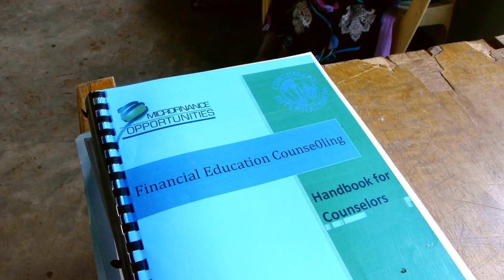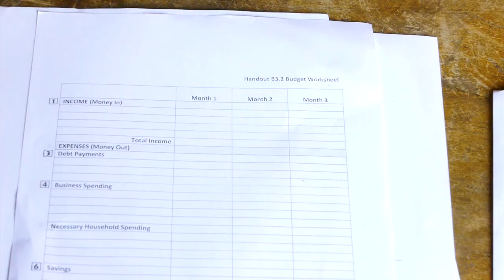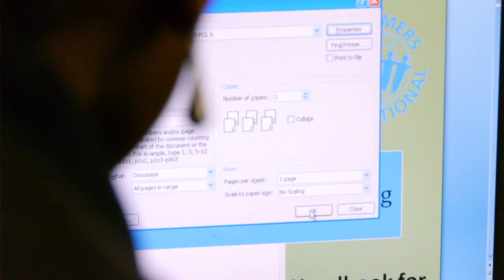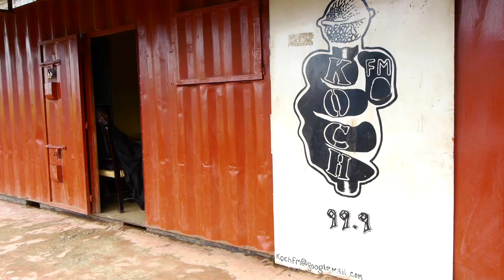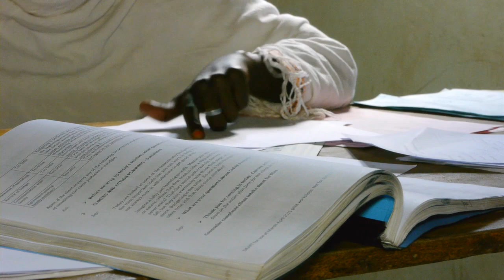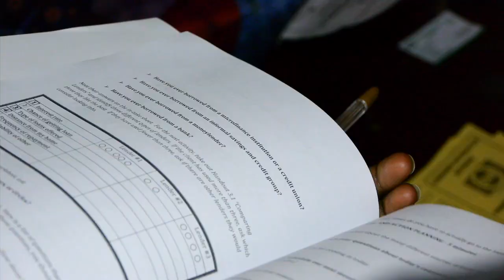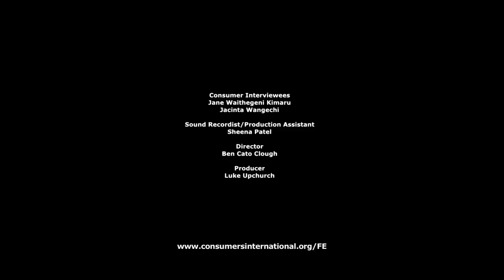Know Your Money: How to provide financial education in Africa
Know Your Money is a film about a financial education initiative established by Consumers International in Kenya. The film looks at the ease with which this financial education service can be set up, the legacy of the project within the community, and the remarkable results of its straight-forward  approach.

Directed by Ben Cato Clough and produced by Luke Upchurch for Consumers International.